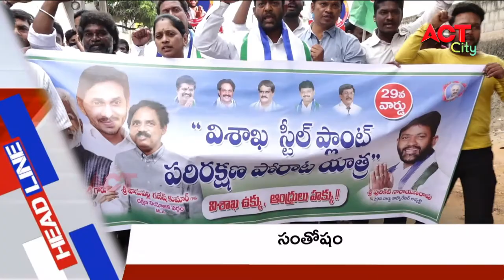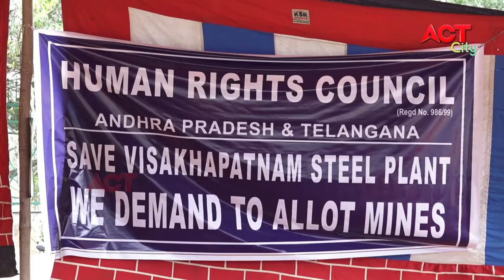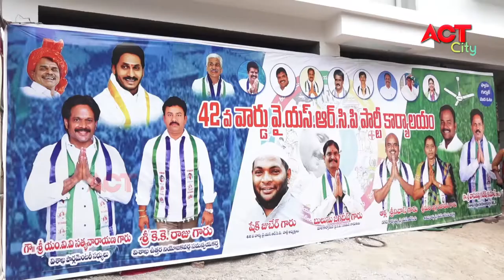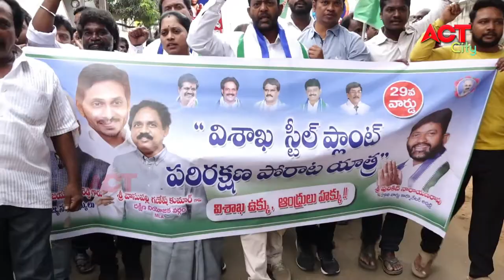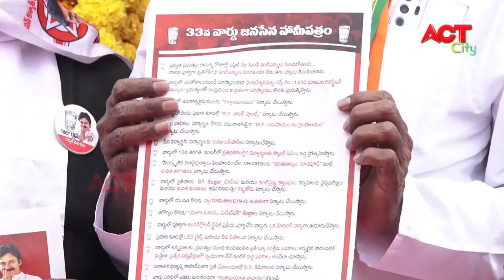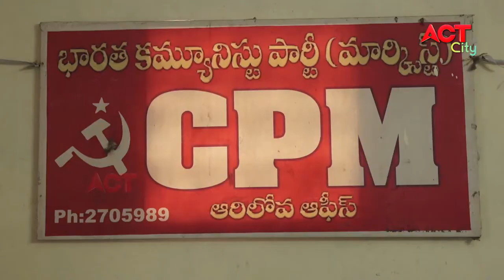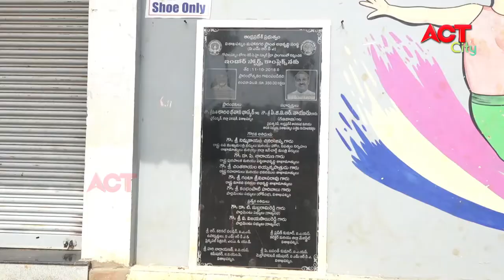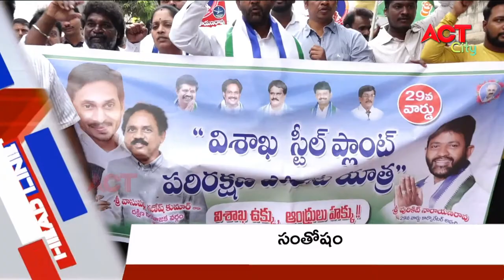MORNING ACT CITY VIZAG NEWS 20-02-2021